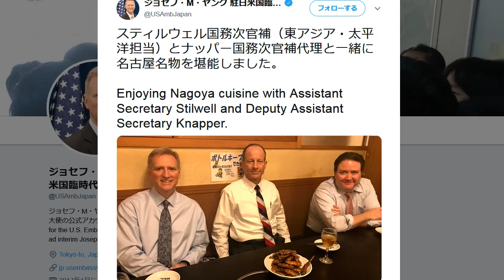米高官 日韓の仲裁を拒否